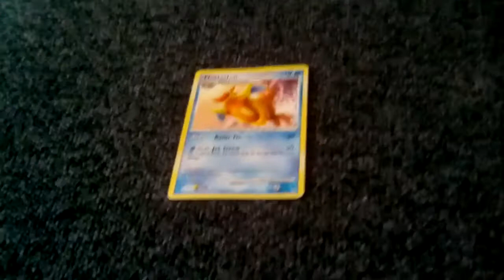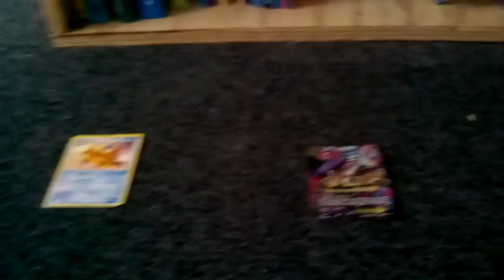Giveaway video only school friends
Well done for Alfie shaw here is their channel

Kung fu Alfie

Supersonic blogs